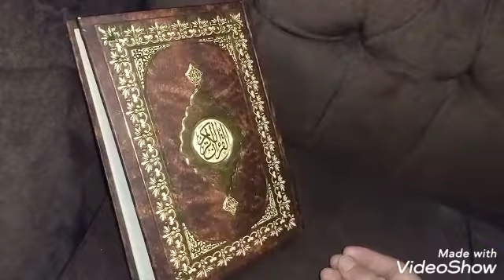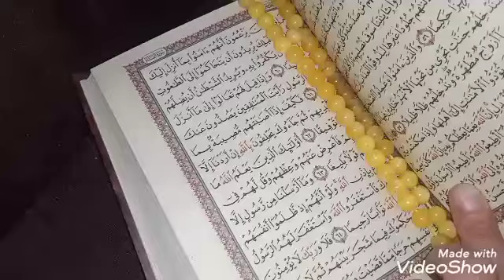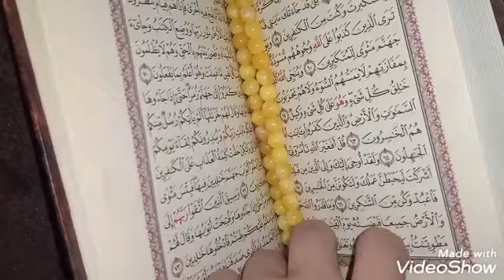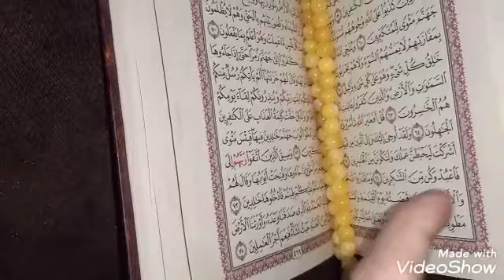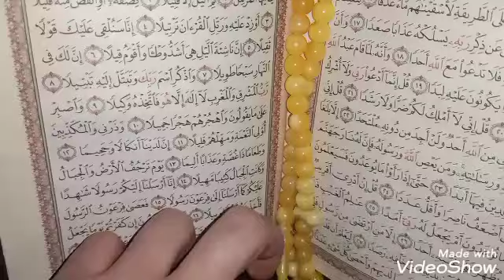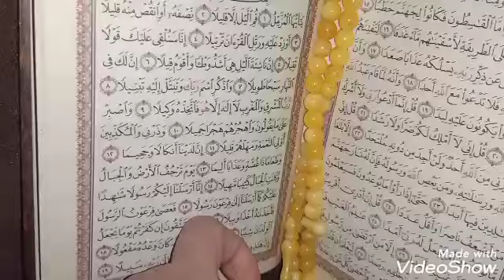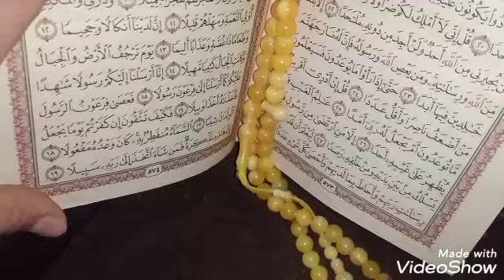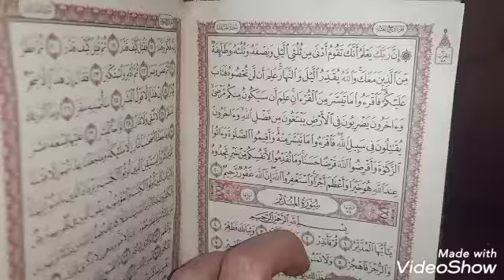كشف بالمصحف برج السرطان حاجه غريبه وسحر . برج الحوت ناس غيرانه. العقرب هتكلم بصراحه